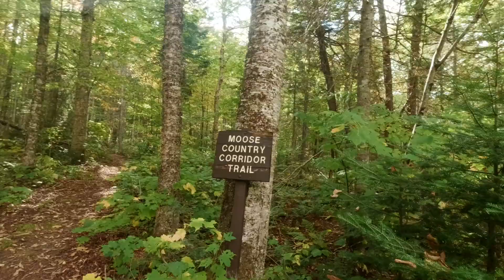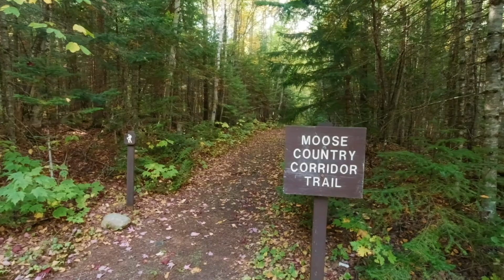Exploring Hiking Trail in Rangeley Lake State Park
While visiting Rangeley Lake State Park in Rangeley Maine, I spent a few hours just hiking as many of the various trails as I could.  This included some of the unmarked trails coming off the campground loop itself.  I found some unknown fields, and some interesting bridges across streams.  As well as a few nice views of the lake itself.

Slow Down and Enjoy Life